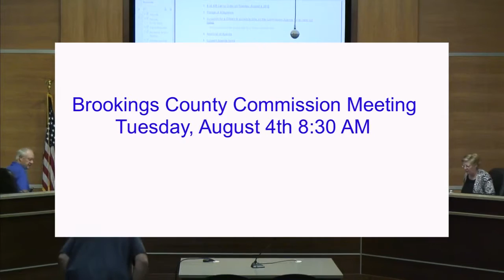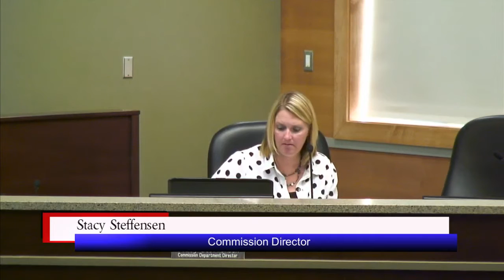Brookings County Commission 2015-08-04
Brookings County Commission meeting on August 4, 2015 in Brookings, South Dakota.